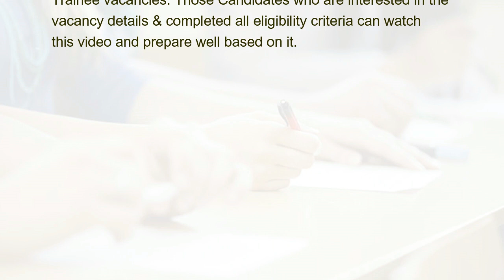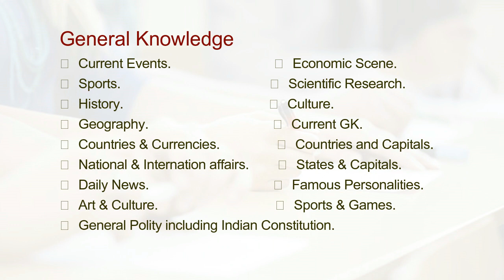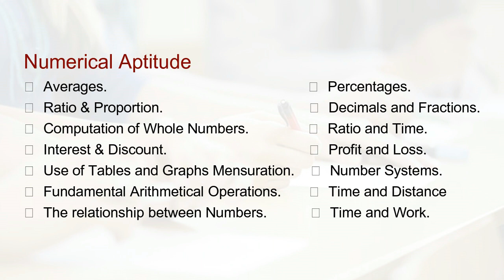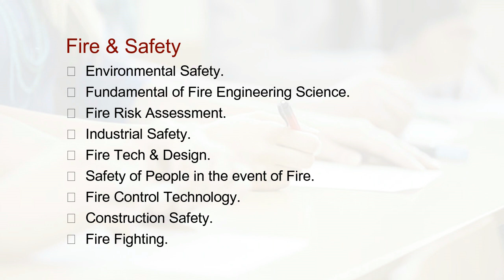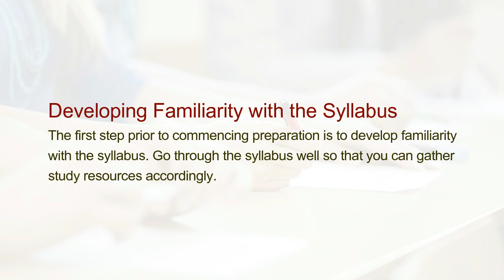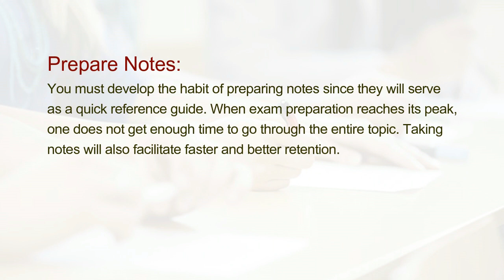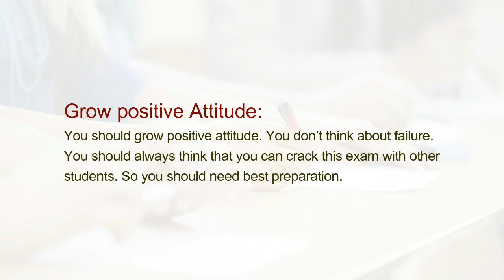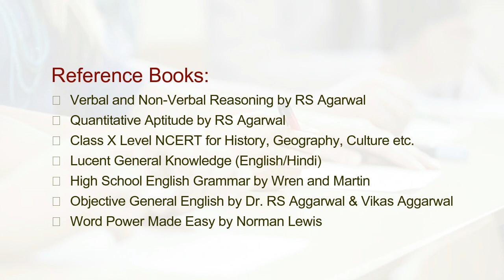Preparation Tips and Tricks to Crack FACT Management Trainee Exam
Fertilisers And Chemicals Travancore Ltd (FACT) has oftenly announced a notification for the recruitment of Management Trainee vacancies. Those Candidates who are interested in the vacancy details & completed all eligibility criteria can watch this video and prepare well based on it.